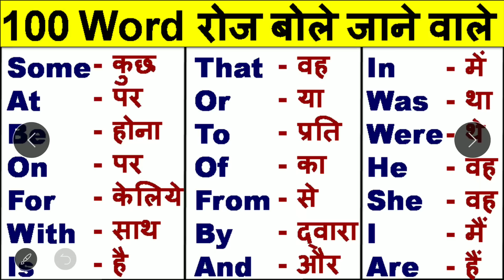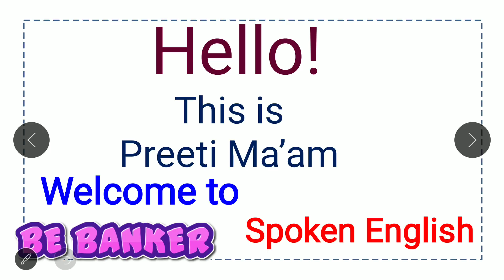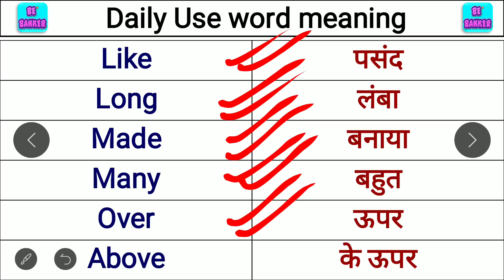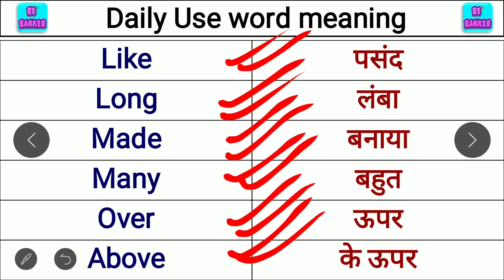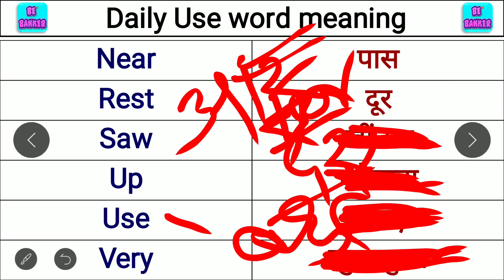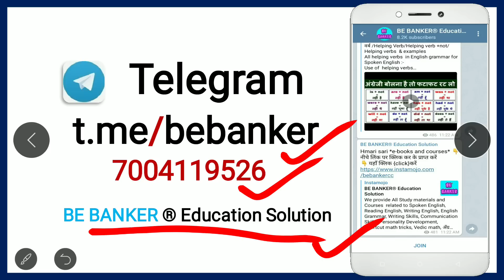घर पर रोज बोले जाने वाले Words with Hindi Meaning/Mix Word Meaning/English Speaking Practice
बेसिक वर्ड मीनिंग याद करें/ Word Meaning/ English Speaking Practice/ Daily use English Words/ Vocabulary/ रोज बोले जाने वाले इंग्लिश वर्ड्स/ Daily Use English Words/ Word Meaning/ English Speaking Practice/ Common English Words with Hindi Meaning/ Daily English Speaking Word Meaning/ English Vocabulary/ Spoken English Practice by Priti mam  kya aap daily  English ki practice karna chahte hain , to ye ha daily words. Now practice and learn.

Our video lesson contents is all about learning english
If you ask  how to speak or tell, read, write  fluent english easily at home and improve  or enhance/ spoken english practice and english speaking course videos & daily use english/  jaldi english bolna kaise sikhe aur bole, likhe aur padhe/ अंग्रेजी कैसे सीखे, बोले, पढे, लिखें/ अंग्रेजी सीखने का आसान तरीका/ bina atke angreji  kaise bole, sikhe, padhe
We will tell you.